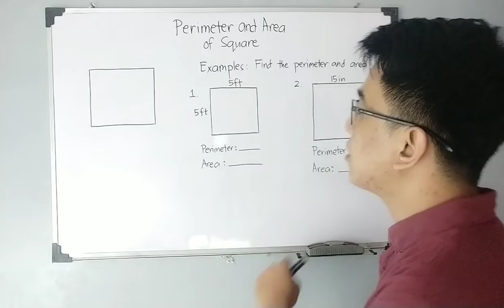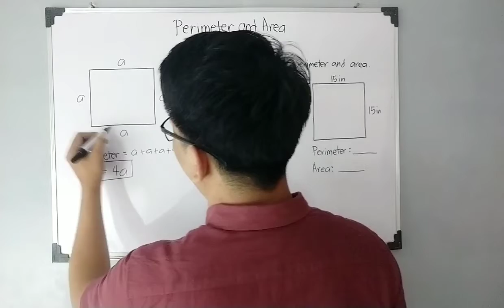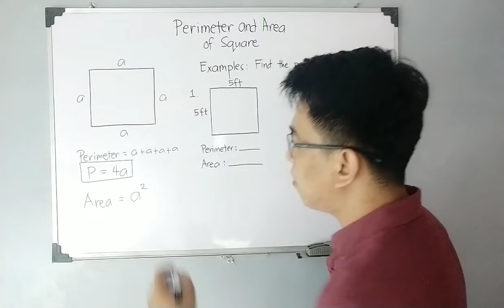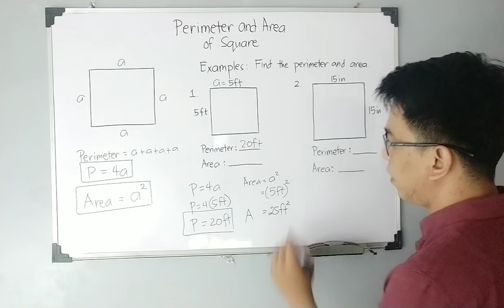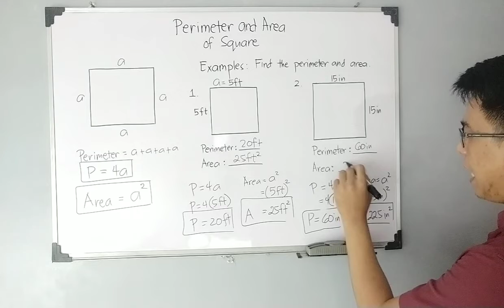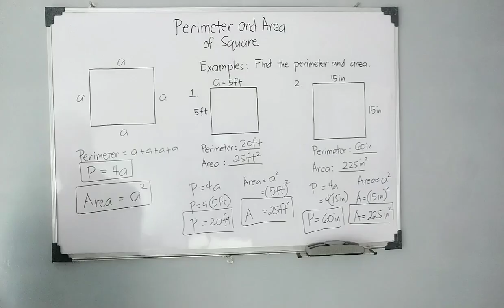Perimeter and Area of SQUARE @MathTeacherGon Civil Service Exam Reviewer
@MathTeacherGon will demonstrate how to solve for the perimeter and area of a square.